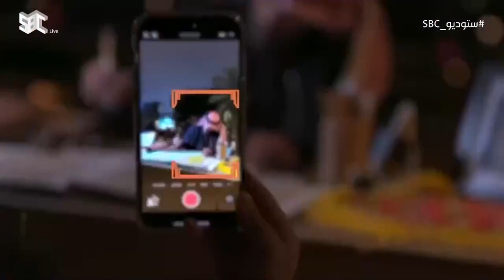ستوديو_SBC | "بوصلة الثقافة السعودية".. تنطلق من مهد المملكة لأرض تروي حكايتها .